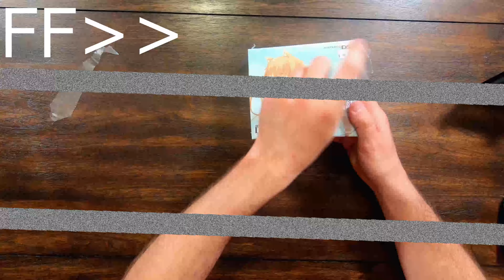VGH Unboxing - Spice and Wolf: A Year With Holo LIMITED EDITION (DS)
Unboxing a Japanese exclusive game on the DS Limited Edition

Music

Song - Winter Of Love
By - Billy Chaser
Album - Robotic Re-Born

Song - Sun And Moon
By - 4everfreebrony
Album - Hoping

Song - Air Song
By - Ponyphonic

Song - Astral Fish
By - Alec Holowka
Album - Night In The Woolds Vol.2: Hold On To Anything

Song - Sorrow
By - 石川ナオト
Album - Beat Blades Haruka Original Soundtrack

Song - Ten Hundred Miles
By - 4EverfreeBrony
Album - The Pink Side Of The Moon
Pictures

Name -
Artist